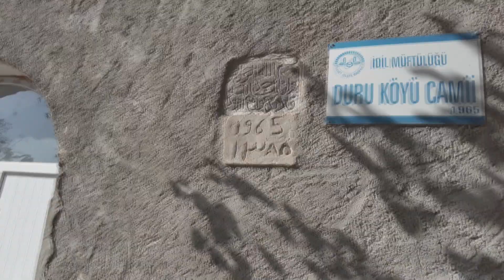hosteyê mizgefta/kefsengê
seyid hesen, hosteyê mizgefta
kasr u mizgefta, bi kevrine akrê çekirina

kefsengê(dolunay)/midyat/mardin